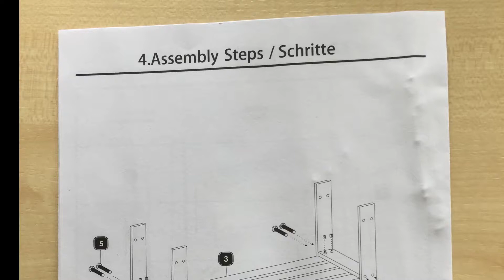HOMFA Bambus Schuhregal Aufbau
HOMFA Bambus Schuhregal  3 Ablage(70x28x45cm)